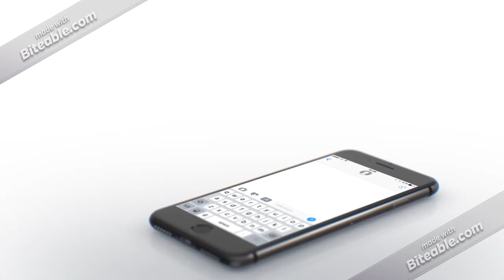Bad Credit Car Loans In Mitton, VT. With No Or Little Money Down Car Lots In Mitton.